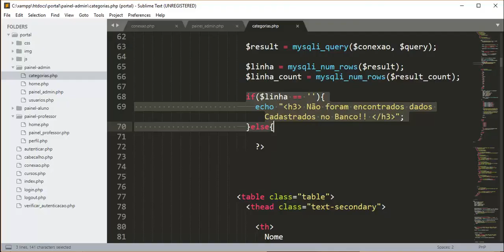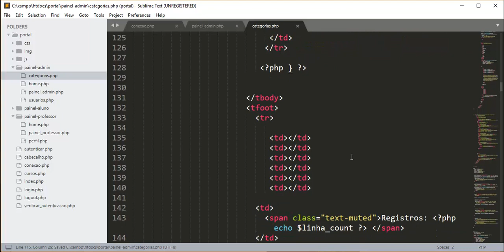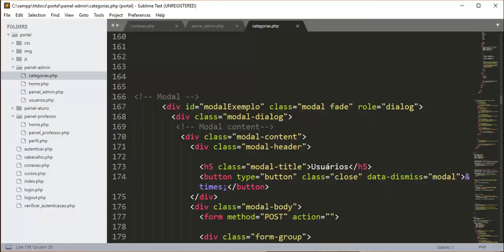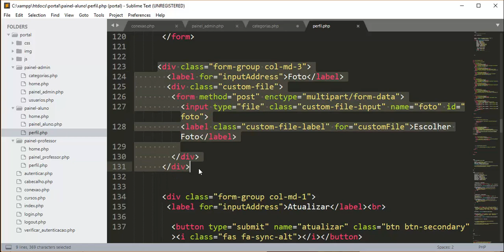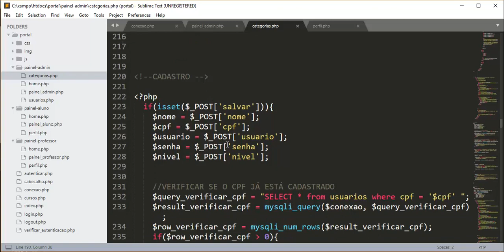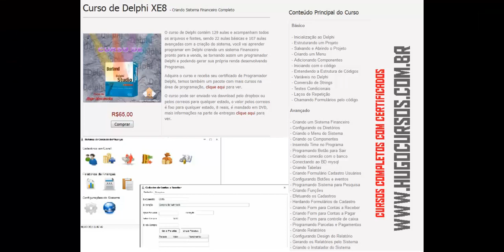PHP7 Avançado - Aula 10 - Cadastro das categorias